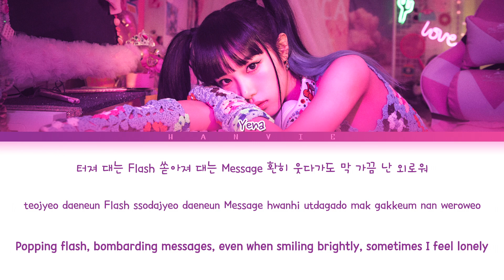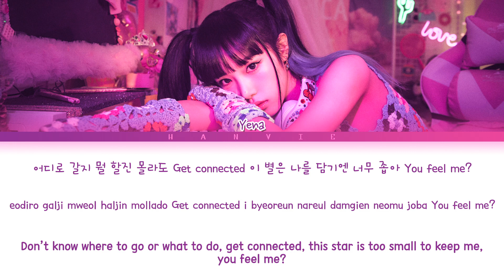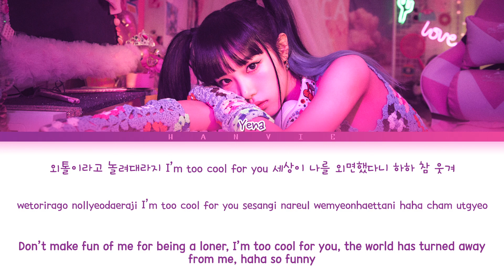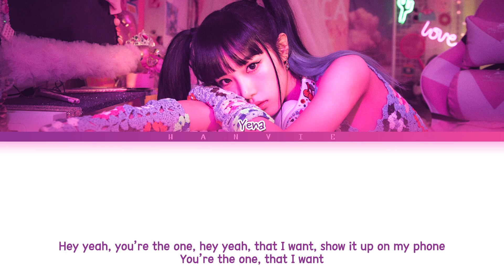Yena (최예나) - 'SMARTPHONE' Color Coded Lyrics/가사 (Han/Rom/Eng)